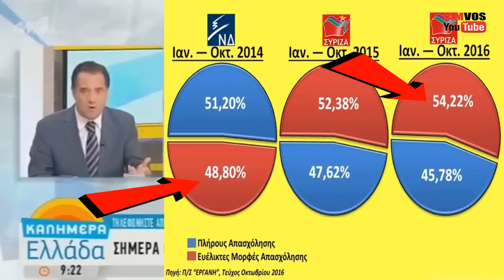Ψέματα Γεωργιάδη σε ζωντανή μετάδοση (11/11/16)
Ο Γεωργιάδης θέλει να πει ότι έχει ανέβει το ποσοστό των ευελίκτων μορφών απασχόλησης αλλά για να παρουσιάσει το πρόβλημα ως μεγαλύτερο απ' ό,τι είναι στην πραγματικότητα αραδιάζει ό,τι νούμερα προκύπτουν από τη φαντασία του.